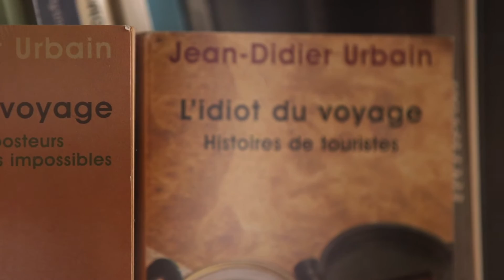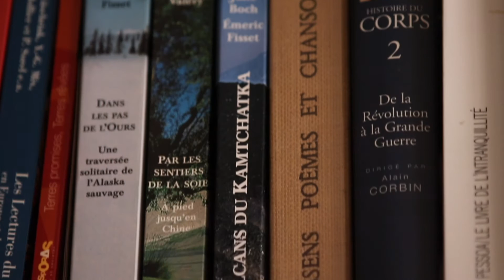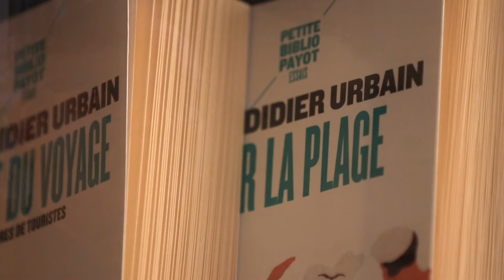Jean-Didier Urbain livre son analyse sur les mutations du tourisme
Anthropologue et sociologue spécialiste du tourisme, Jean-Didier Urbain analyse dans cet entretien l'évolution d'un secteur essentiel pour l'économie et l'équilibre personnel de chacun.